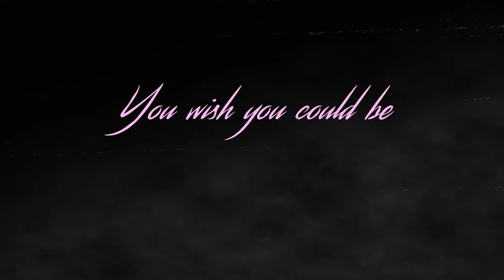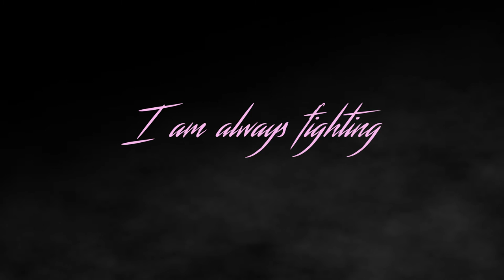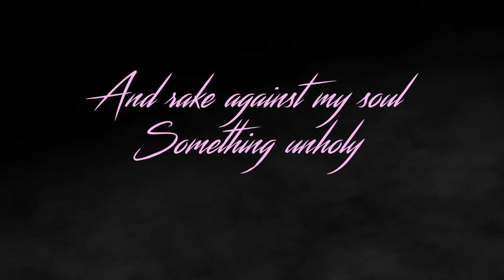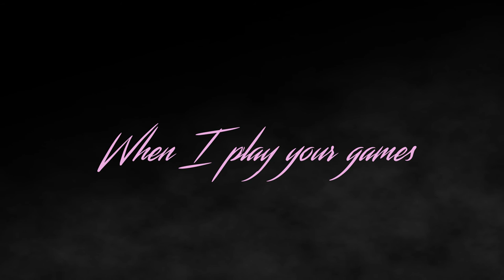Possession - Primo the Alien & Mister the Kid (Lyric Video)